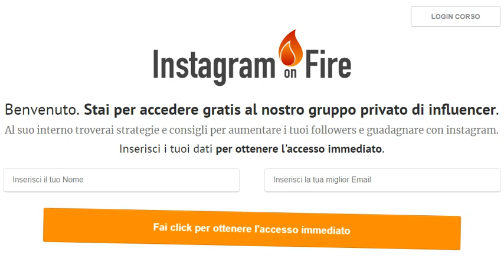Instagram On Fire